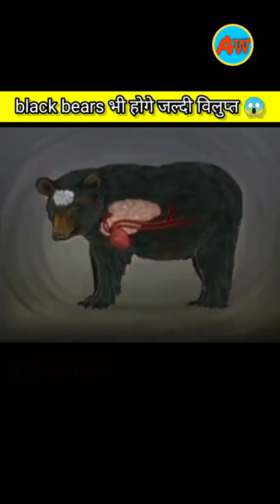indian black bears इतने बढते शिकार के कारण येभी होंगे जल्दी विलुप्त😱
hello gays welcome too my youtube channel amazing world //
ees channel oe aapko amazing fact ke videos dekhne mileng to gays channel ko subscribers jaroor kare...

तो gays आज के व्हिडिओ मे आपको देखणे मिलेगे indian black bear's के बढती शिकार... लोग इंका शिकार दिनभ दिन करते ही जा रहे है इसी वजह से ईभी होंगे जल्दी विलुप्त but लोग इनका शिकार क्यू करते है तो gays व्हिडिओ पुरा जरूर देखे तभी आप समज पाओगे और व्हिडिओ अच्छा लगा तो चॅनेल को subscribers जरूर करे ताकी इसी तरह की व्हिडिओ आपको देखणे मिले धन्यवाद 🙏🙏❤❤🙏🙏